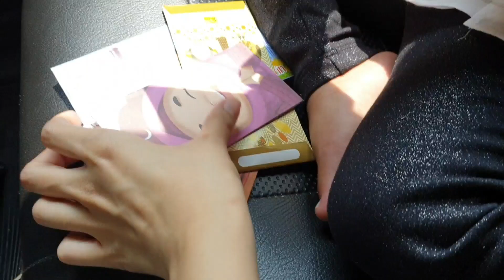Vlog Lebaran 2021 - Hari Raya Idul Fitri 1442 H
Vlog Lebaran 2021 - Hari Raya Idul Fitri 1442